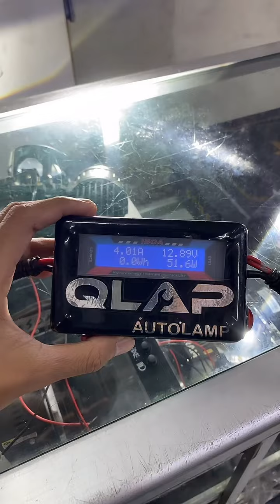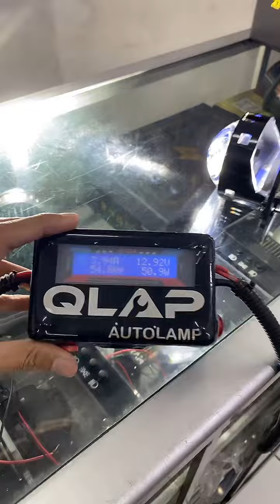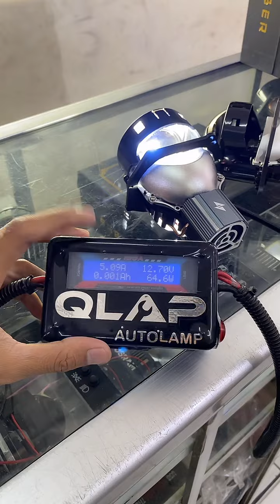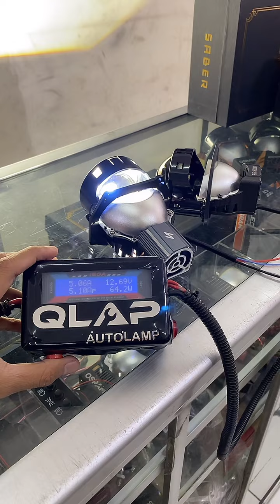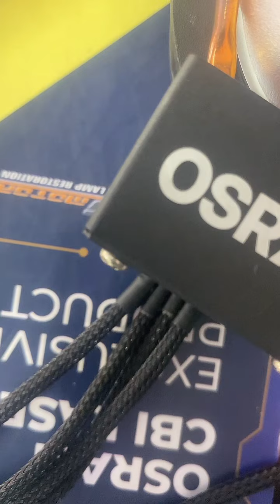saber Siang Hari Sinarnya TOP ⚡⚡ Riview Projector Biled Saber SR900S